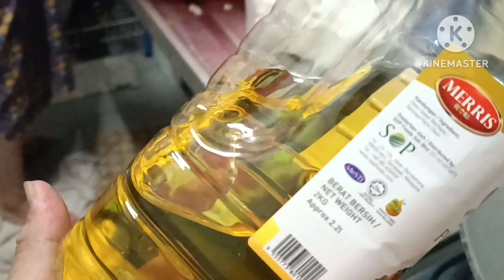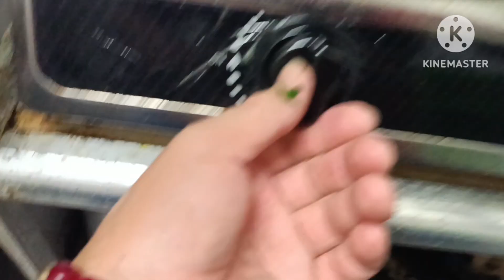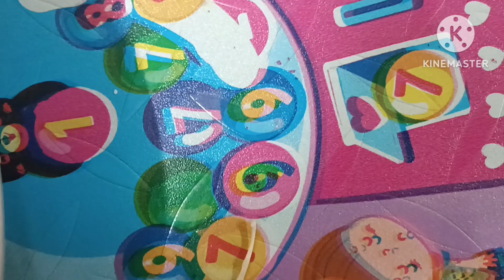masak daun papaya+pucuk ubi masakan kampung2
daunpapaya+pucukubi masakjadilauk#

daunpapaya+daun ubikayu +ikan bilis masak tumis Tampa air,masak pakai minyak Yang secukup mantap,makan 3 pinggan nasi pun masi kurang🤣🤣🤣🤣